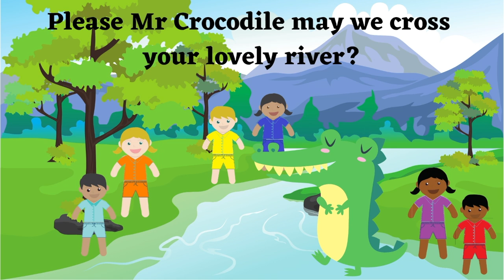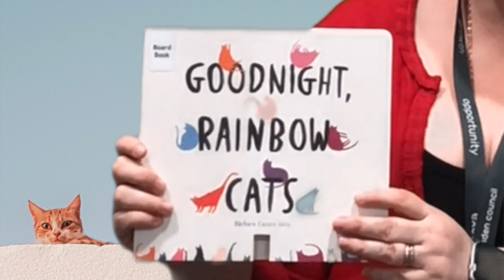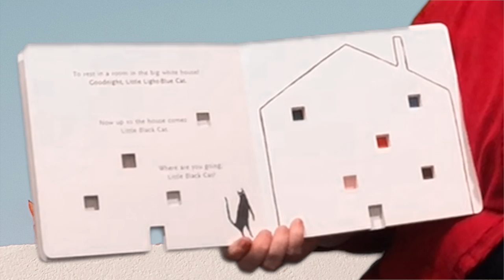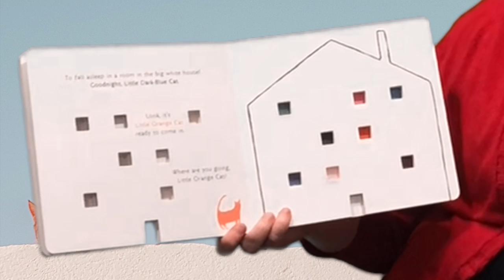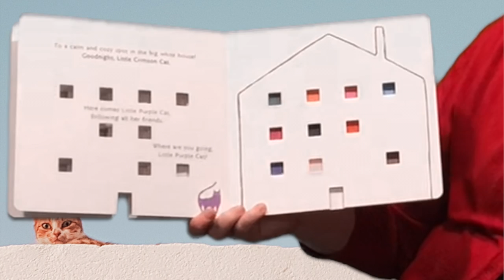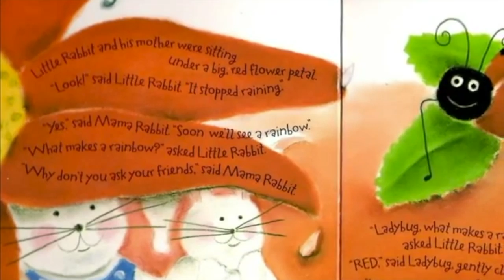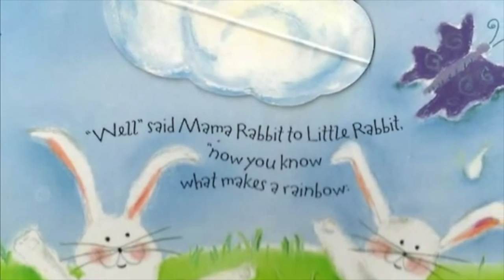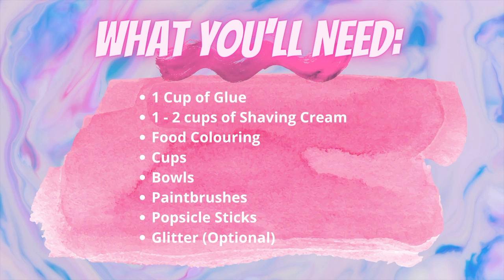A Wonderful Colourful Storytime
Our Library Service gets very colourful this week as we dive into the world of colours. Can you see all the colours of the Rainbow in this video? Let's find out!